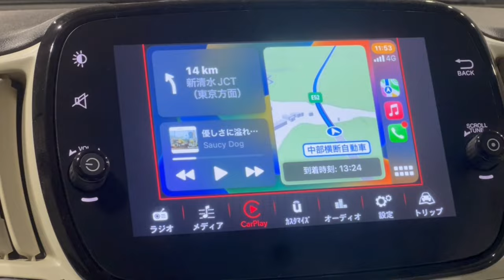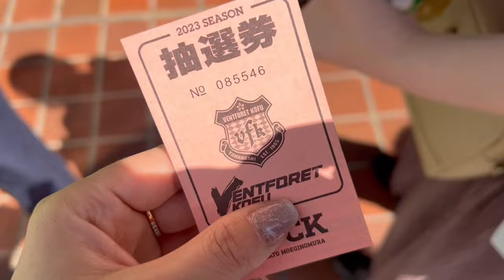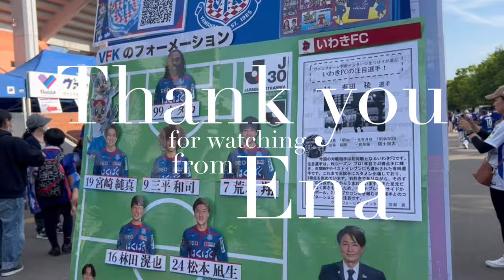【ヴァンフォーレ甲府】5/3 ヴァンフォーレ甲府vs いわきFC🏟 初めての甲府＆ひさびさの推し活🫶🏻🥇